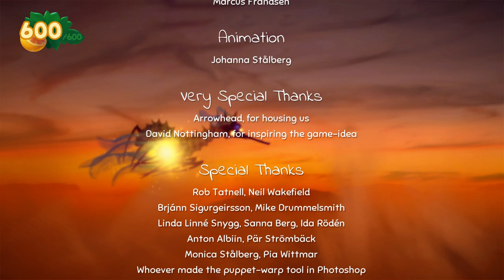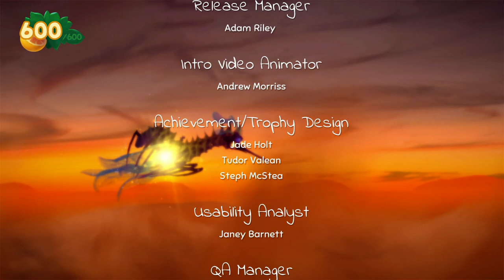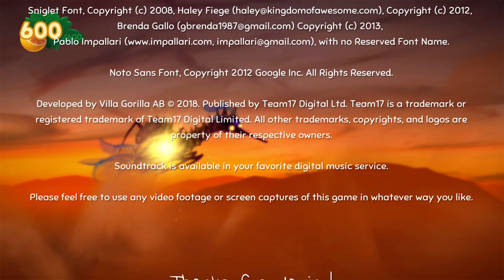Yoku’s Island Express #10 - The End [100% Walkthrough]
Pinball meets Metroidvania!

 Yoku’s Island Express is an open world/metroidvania-style pinball adventure, Seamlessly blending platform navigation with pinball mechanics across a large open world. Yoku the dung beetle sets foot on the beach of Mokumana Island, ready to take on the duties as the new postman. But the ancient island God is trapped in a restless sleep and the islanders are plagued by quakes and storms brought forth by its nightmares. Yoku's Island Express is a unique and quirky adventure with handcrafted visuals, where you’ll soar through the air, vacuum explosive snails, witness the prophecy of the God Egg, fight a Screetch, save the Island god, and hopefully help tiny Yoku straighten out the island post office.
History

Yoku's Island Express is inspired by the joy of exploration of a young child, having just found the entrance to a secret garden, or unlocked the door to an attic full of wonderful and interesting things to discover. It takes some of its direction from Studio Ghibli films, where nature is infused with spirit and life, but combined with a strong focus on painterly, hand-made visuals where all the locations are unique and hand-made. It's a world of bold, organic shapes with strong colors basking in bright sunlight - but where there is light there is shadow, and the journey takes us deep into the hidden mysteries of Mokumana Island. Villa Gorilla was founded by AAA-industry veterans Jens Andersson and Mattias snygg, working in their own proprietary engine with the goal of exploring game ideas that would never get made in big-studio environments. Working in a small 3-man group with fast iteration times, the team has struck out fresh to do something that feels personal and unique.
Features

    Genre combining open world pinballing
    Unique beautifully handpainted artwork
    An island filled with unique creatures, both big and small
    Action-packed nonlinear gameplay that awards exploration

 Встречайте крохотного почтальона Йоку, главного героя игры Yoku's Island Express! Открывайте секреты острова Mokumana, помогайте местным и пробуждайте древних богов в новом тропическом приключении!